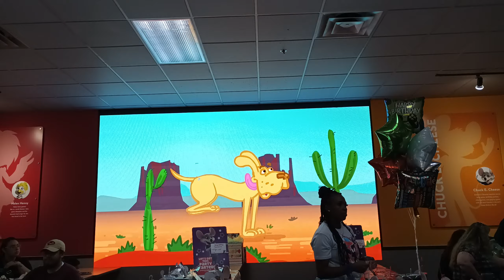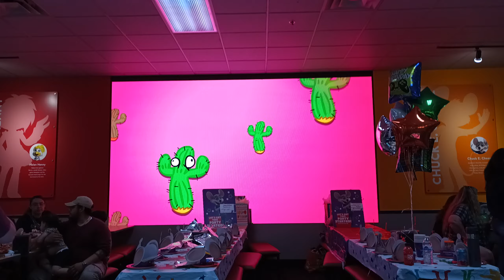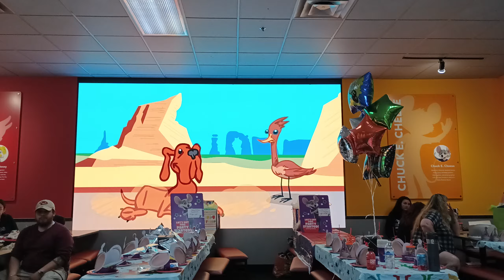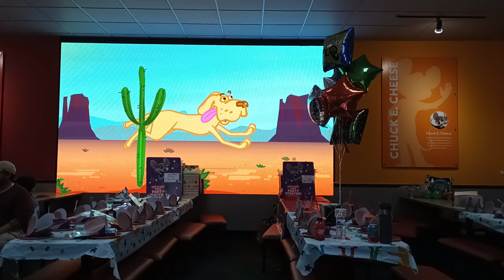"Arizona" Chuck E Cheese Goodyear AZ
Yeah yeah it's a TV screen but no one recorded this song in an AZ location so I had to